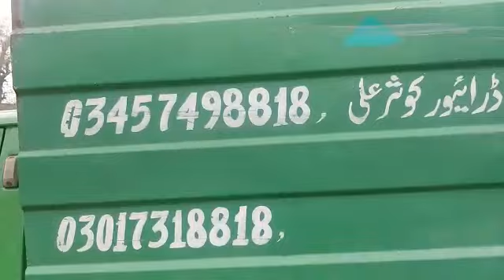watch subscribers muhammad afzal in Punjab pakistan on YouTube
Video from Arshad Ali
nili Ravi beautiful buffalo for sale in Punjab
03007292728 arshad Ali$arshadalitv